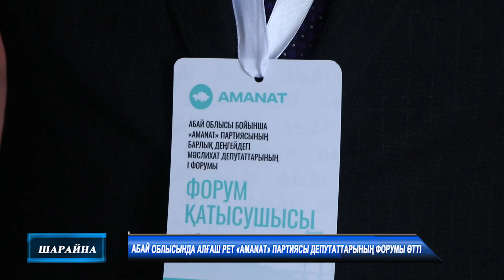Абай облысында алғаш рет «AMANAT» партиясы депута